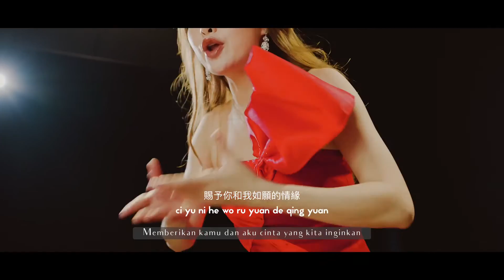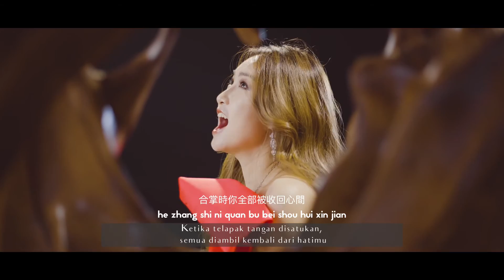ANGELA JULY | 《左手指月》 ZUO SHOU ZHI YUE | 【COVER】 【LAGU MANDARIN】 LIRIK & TERJEMAHAN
Hai dreamers!

Welcome to the world beyond imagination
Where we share our dreams and love through music

My name is Angela July, I’m the first Vocalist-Harpist in Indonesia and Grand Finalist of Asia’s Got Talent.

For me, this one of the hardest song, What should i sing in the next video? Drop your request down below!

Lyrics
zuó shǒu wò dà dì yòu shǒu wò zhe tiān
左  手   握 大 地 右  手   握 着  天
The left hand holds the earth and the right hand holds the sky

zhǎng wén liè chū le shí fāng de shǎn diàn
掌    纹  裂  出  了 十  方   的 闪   电
 The palmar grain gave a ten-square flash

bǎ shí guāng cōng cōng duì huàn chéng le nián
把 时  光    匆   匆   兑  换   成    了 年
Change a time into a year

sān qiān shì rú suǒ bú jiàn
三  千   世  如 所  不 见
Three thousand generations to come

zuó shǒu niān zhe huā yòu shǒu wǔ zhe jiàn
左  手   拈   着  花  右  手   舞 着  剑
The left hand clutching a flower and the right hand dancing a sword

méi jiān luò xià le yí wàn nián de xuě
眉  间   落  下  了 一 万  年   的 雪
Ten thousand years of snow fell between his eyebrows

yì dī lèi ā  ā  ā
一 滴 泪  啊 啊 啊
A tear, a tear

nà shì wǒ ā  ā  ā
那 是  我 啊 啊 啊
That's me

zuó shǒu yí tán zhǐ yòu shǒu dàn zhe xián
左  手   一 弹  指  右  手   弹  着  弦
With a flick of the left hand, the right hand struck the string

zhōu jí bǎi dù zài wàng chuān de shuǐ jiān
舟   楫 摆  渡 在  忘   川    的 水   间
The row of boats is moving in the forgotten waters

dāng fán nǎo néng kāi chū yì duǒ hóng lián
当   烦  恼  能   开  出  一 朵  红   莲
When annoyance can produce a red lotus

mò tíng xiē gěi wǒ zá niàn
莫 停   歇  给  我 杂 念
Don't stop reading my mind
zuó shǒu huà chéng yǔ yòu shǒu chéng lín piàn

左  手   化  成    羽 右  手   成    鳞  片
Left hand becomes feather and right hand becomes scale

mǒu shì zài yún shàng mǒu shì zài lín jiān
某  世  在  云  上    某  世  在  林  间
A world on the clouds a world in the woods

yuàn suí nǐ yòng yí lì wēi chén de mú yàng
愿   随  你 用   一 粒 微  尘   的 模 样
Let the mould of a speck of dust be with thee

zài suó yǒu chén shì fú xiàn
在  所  有  尘   世  浮 现
To float in all the dust

wǒ zuó shǒu ná qǐ nǐ yòu shǒu fàng xià nǐ
我 左  手   拿 起 你 右  手   放   下  你
I pick you up with my left hand and put you down with my right hand

hé zhǎng shí nǐ quán bù bèi shōu huí xīn jiān
合 掌    时  你 全   部 被  收   回  心  间
When the palms are pressed together, your whole body is pulled back into the heart

yí zhù xiāng ā  ā  ā
一 炷  香    啊 啊 啊
A stick of incense

nǐ shì wǒ wú èr wú bié
你 是  我 无 二 无 别
You are nothing but me